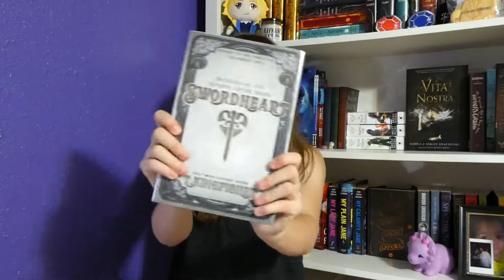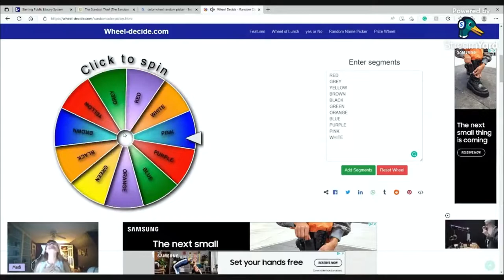MAGICAL READATHON TBR! || August 2022 TBR, The Month of Out-Of-My-Comfort-Zone Reads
Eek! The Magical Readathon is here, but more excitingly, I'm participating in it for the first time. Wish me luck!